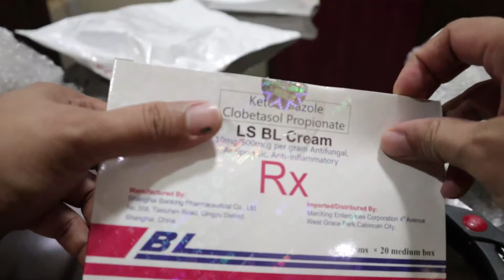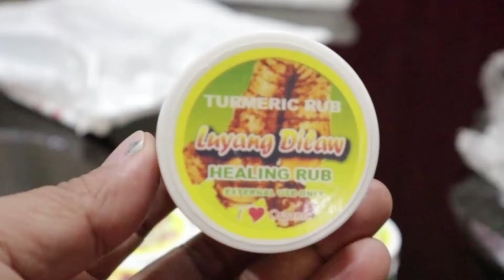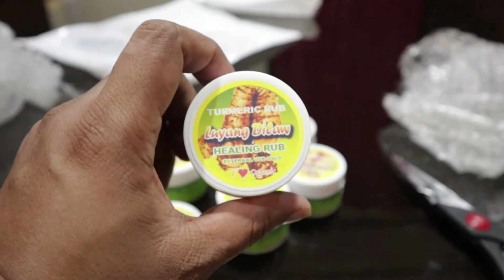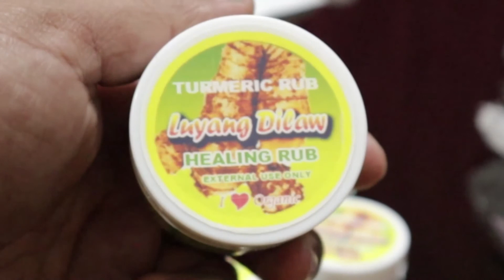Luyang Dilaw Short Review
Ito yung pwede mong ipahid kahit saang external part ng body mo na masakit. At kung nilalamaig ka naman, imassage mo ng konti to at makakaramdam ka ng init. Mura lang to.
Mura lang sa Shopee, sa LAzada kasi ubos na.

I used a Canon M50 to record this mounted on this

With You by Markvard @markvard